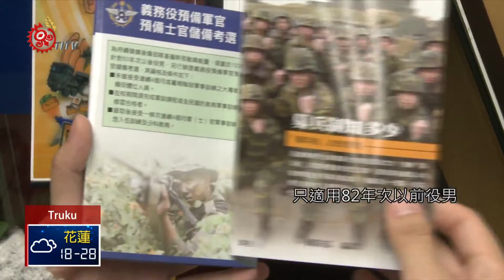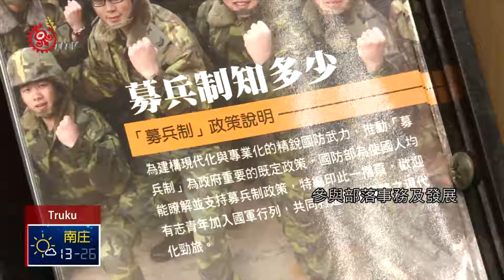新增"原住民族部落役" 鼓勵青年返鄉 2018-04-09 Truku TITV 原視族語新聞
Mrirh mrata bbiyax o tduwa musa qmeepah mrata alang

為了讓部落青年能夠參與-部落事務發展，同時盡到服兵役jiyax brata的義務，立法院phigan gaya 4/3，三讀通過《替代役-實施條例》部分條文修正草案，在替代役類別-新增「原住民族-部落役」。

為鼓勵原住民青年返鄉服務，立法院院會4月3日，三讀修正通過《替代役實施條例》部分條文修正草案，替代役類別新增「原住民族部落役」，讓原住民青年能夠投入部落工作。

不過立委陳瑩表示， 部落替代役只適用82年次以前役男，但82年次前生，須服1年役期的替代役，人數大約只有1萬5千人，役別有警察、消防、社會等，但服務員額有限，因此希望能夠再爭取部落替代役人數。

立委強調原住民族部落青年人口外流，因此透過部落替代役，讓青年重回部落，參與部落事務及發展，另外三讀條文也明定，若單位違反服勤管理規定，導致役男權益受損，最重罰新台幣50萬元，保障役男權益。